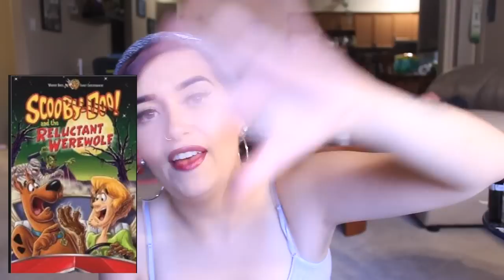13 Halloween Movies | Kids Edition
Welcome To The Mad House!
In this video I show you my favourite halloween kids movies!